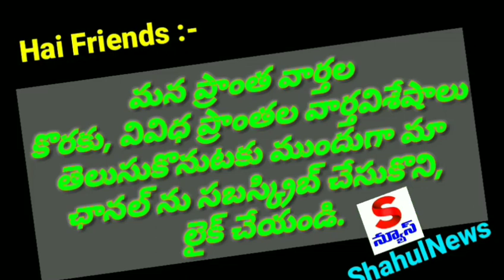పామురు లో టీడీపీ అభ్యర్థి డా.ఉగ్రకు బద్దతుగా అధికసంఖ్యలో మహిళలు.II Pamur NewsII Kanigiri